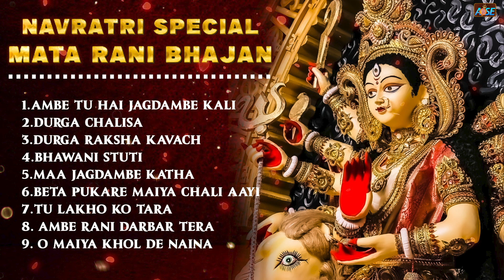Navratri Special Mata Rani Bhajan | Mata Rani Bhajan 2023 | Mata Songs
नवरात्री स्पेशल माता रानी भजन | Navratri Bhajan | Mata Rani Bhajan 2023 | Mata Songs | Navratri 2023

1. Ambe Tu Hai Jagdanbe Kali
2. Durga Chalisa
3. Durg Raksha Kavach
4. Bhawani Stuti
5. Maa Jagdambe Katha
6. Beta Pukare Maa Chali Aaye
7. Tune Lakho Ko Tara Maa
8. Ambe Rani Darbar Tera
9. Maiya Khon De Naina

🌸 मन की शांति के लिए "Aadi Shakti Spiritual " यूट्यूब चैनल पर भजन भक्ति गीत और आरती ,चालीसा व मंत्र सुने |